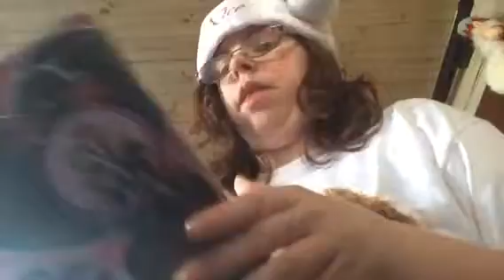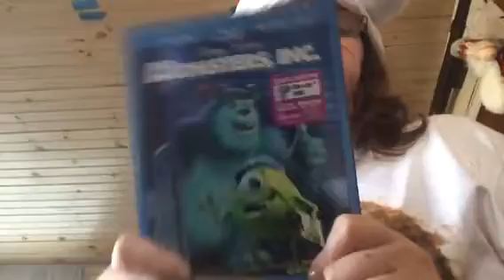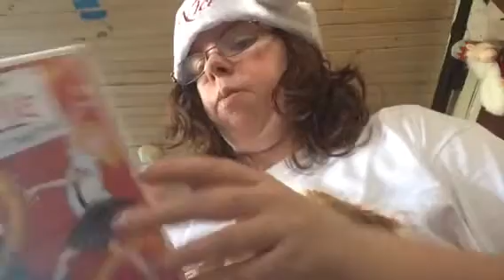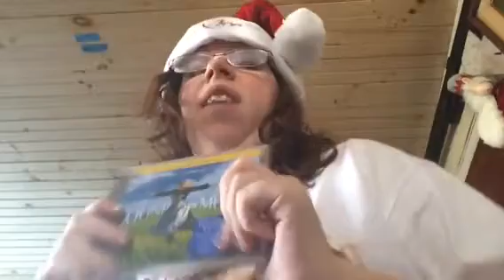What I got for Xmas 2014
I forgot one thing I also got the little mermaid on DVD